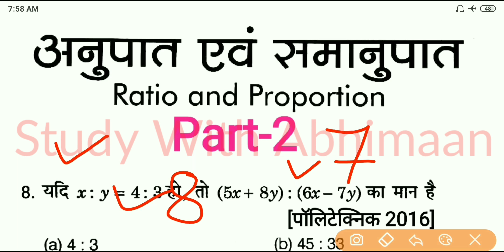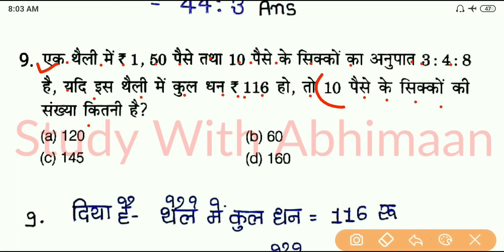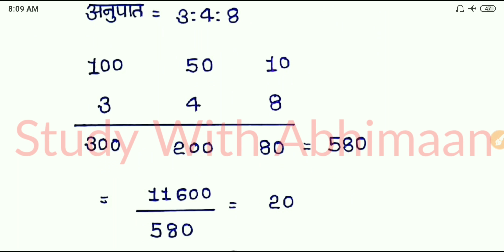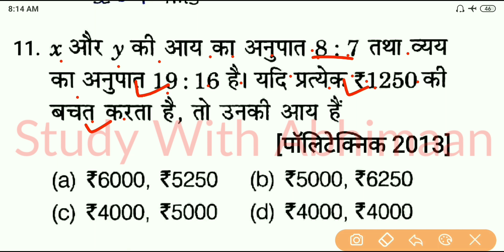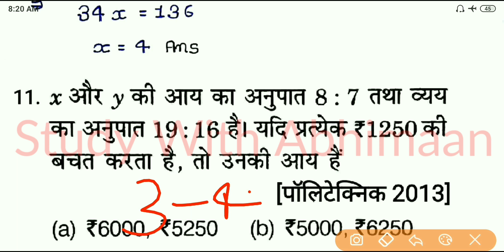Up Polytechnic Entrance Exam 2020 Mathematics Important Chapter Ratio And Proportion Part-2